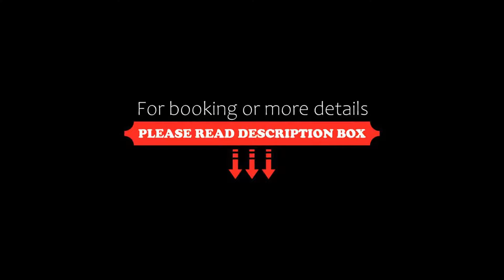La Tavola Calda Hotel, Nuneaton, United Kingdom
About Property:
Just 10 minutes’ walk from central Nuneaton, this hotel is situated above an Italian restaurant offering fine dining from Wednesday to Saturday. Nuneaton Rail Station is a 15-minute walk away.
Each room at La Tavola Calda Hotel is basic, with a TV for guests to use and free Wi-Fi. Each also has facilities for making tea and coffee, and a bathroom with a hairdryer.
Full English breakfast is available in the morning, and scra...
Property Type: Hotel
Address: 68 - 70 Midland Road, Nuneaton, CV11 5DY, United Kingdom
Searching For
1. La Tavola Calda Hotel - Nuneaton - United Kingdom
2. La Tavola Calda Hotel - Nuneaton - United Kingdom Address
3. La Tavola Calda Hotel - Nuneaton - United Kingdom Rooms
4. La Tavola Calda Hotel - Nuneaton - United Kingdom Amenities
5. La Tavola Calda Hotel - Nuneaton - United Kingdom Offers and Deals
Audio Credit:
Track Title: Blank Slate
Artist: VYEN